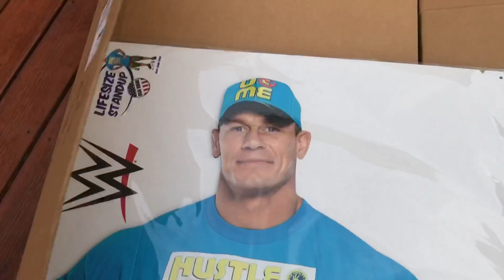YOUTUBER DESTROYS CENA MERCH OVER NIKKI BELLA BREAK-UP - CENA DATING CARMELLA!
Grim reacts to heel wife raging discovering wwe superstar john cena is dating wwe total divas carmella so soon after Nikki Bella breakup in this hilarious happy family vlog!